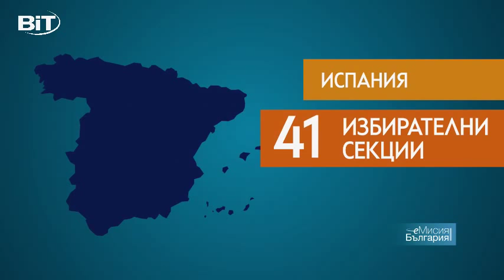Референдумът и българите в Испания (20.10.2015)